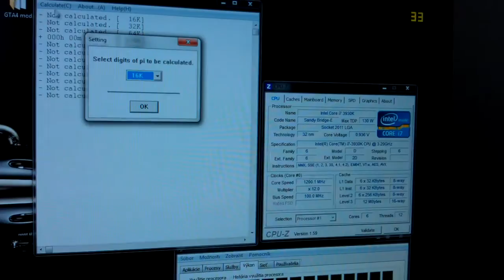Sandy Bridge-E i7 3930K@4.8GHz OC Super PI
i7 3930k@4.8GHz Super PI